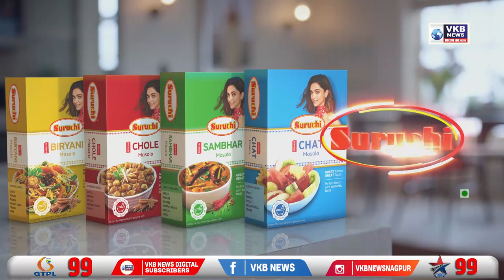बावनकुले ने की शेख हुसैन के खिलाफ कारवाई की मांग